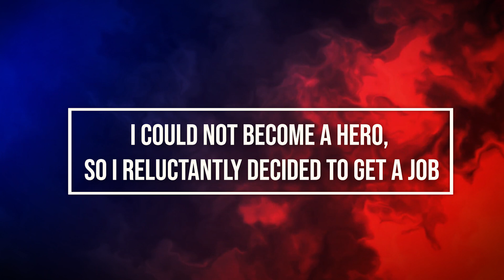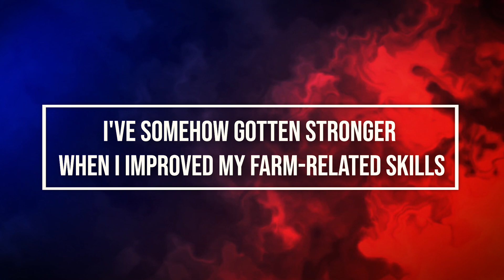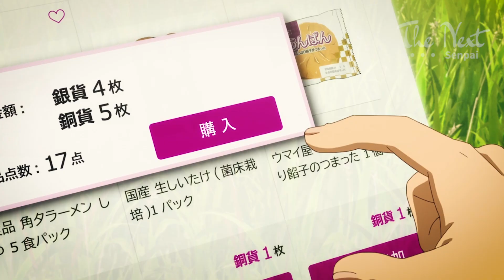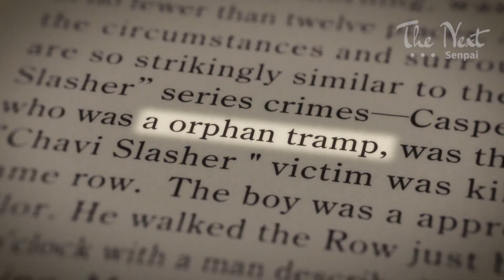Top 10 Anime Where MC is Overpowered but Pretends to be Weak as an Ordinary Workers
Let's discuss, Anime Where MC is Overpowered but Pretends to be Weak,  When a lot of Stereotype  Main Character have the status of being a great hero and defeating the demon king. These Top ten Anime list will provide a different perspective on Anime Overpowered, They doesn't want to be a hero, pretends to be weak and hide his true identity as an ordinary worker. choose a quiet life even if it's only temporary.

This list is just an opinion from my point of view
 feel free to Likes, Comment or Share on yours below.